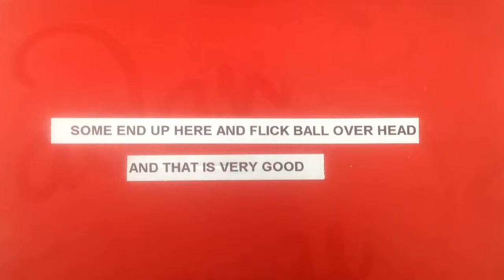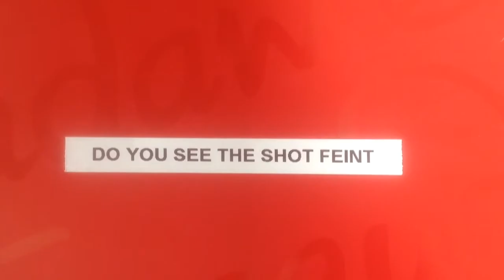CAN YOU DO THIS ...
How you can use Sombero Flick on pitch/ turns/skills